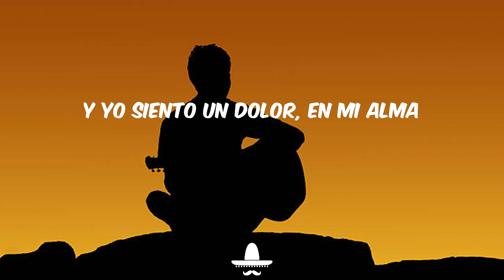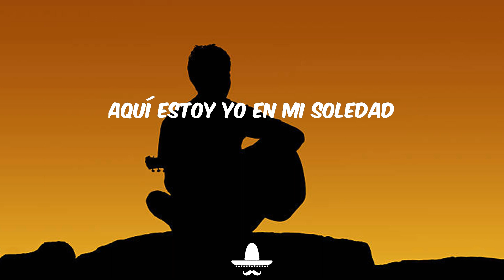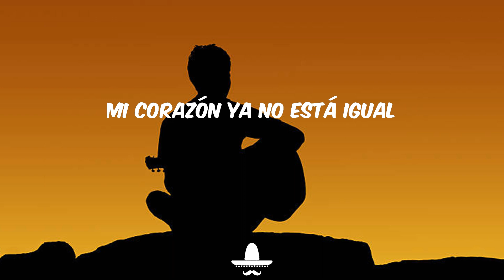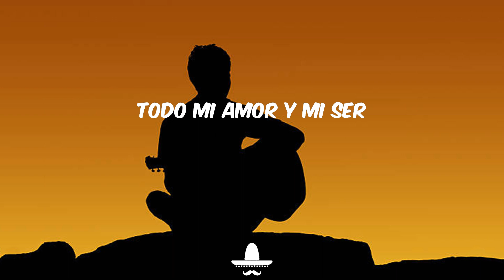Jugaste y Sufri (Letra) - Eslabon Armado ft DannyLux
🎤Letra :

Ya no me enojo contigo
Solo observo y pienso
"Me decepcionó"

Y me alejo más de ti
Porque yo ya no quiero sufrir
Quiero ser feliz

Tu amor es veneno y más
Y yo siento un dolor, en mi alma
Pero con calma

Abro mi teléfono
Y miro que andabas con otro
Cómo me siento

Te llamo para confirmar
Pero tú no quieres contestar
Tú me matas

Yo no sé cuál fue la razón
Si yo te estaba dando todo mi amor
Estoy destrozado

Tenía fe en ti
Pero jugaste y sufrí
En verdad estoy mal
Aquí estoy yo en mi soledad

Yo nunca te mentí
Tú eras todo mi mundo entero
Y es que la verdad
Tú me dejaste en cero

Todo mi amor y mi ser
Yo te entregué todo, ¿por qué?

Mi corazón ya no está igual
Una herida que sí es fatal
No volveré a amar

Lloro cuando hay lluvia
Porque cuando lo hago nadie me escucha
Me ahogo en mis lágrimas

No me siento mejor
Pero se acostumbra el cuerpo
Con un bote o con dos, con eso te olvido

Y ahora te digo adiós
Gasté mi tiempo contigo
Yo miro un futuro
Pero no estamos tú y yo